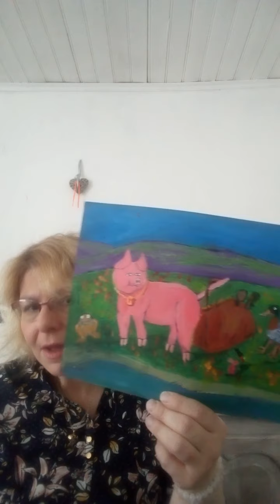"Max le petit cochon propret" 🐷🐖 histoire racontée en images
Nous nous retrouvons aujourd'hui pour une histoire écrite par mon amie Karine FOUCHIER et que j'ai eu le plaisir de mettre en images en 2007.
C'est une histoire qui vous permettra d'aborder avec les enfants le thème de la différence, de l'homosexualité et le respect des individualités.

Le vocabulaire est très riche et éveillera l'enfant à un champ lexical plus élaboré.

"Max le petit cochon propret" Texte de © Karine FOUCHIER illustrations de © Laurence-Gabrielle L. 2007